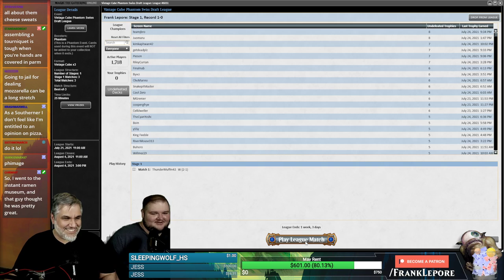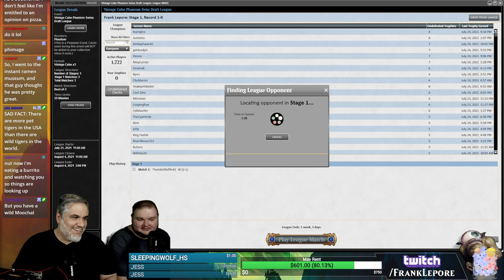Vintage Cube Draft #4 - 7/27/21 | Magic Online